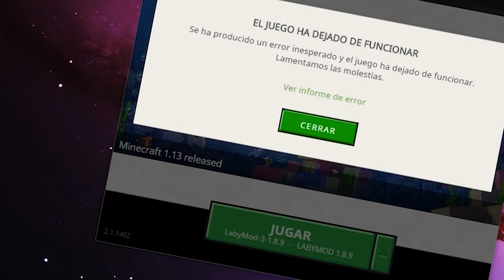TE ODIO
🔴⚠IMPORTANTE⚠🔴

💲 CODIGO PARA MONEDAS GRATIS :
FA37924

💚 MIEMBRO 💚

TEXTURE PACK
                                     del video

🔸  no c

MI PC

PERIFÉRICOS

MI SILLA
                                   E-Win Racing

        Cubo

        Cubo

MI SKIN

MIS MODS